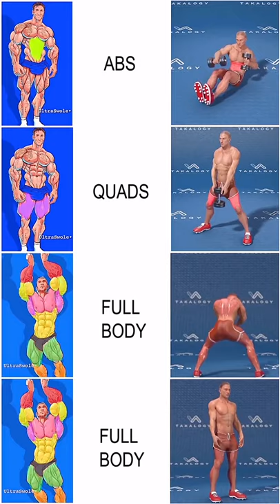FULL BODY WORKOUT#DO THIS EVERY DAY TO GET GOQBESH APE#AT HOME#100% WORKS